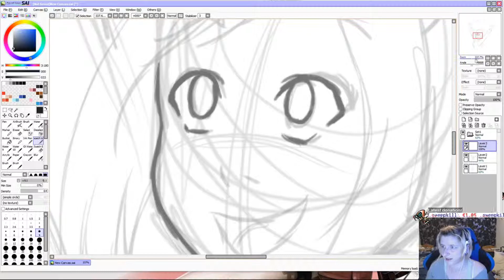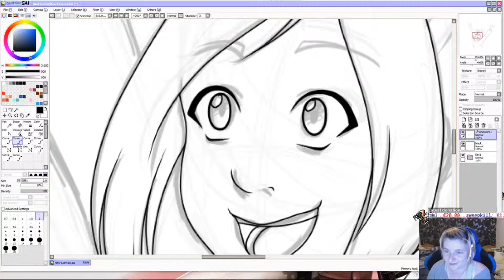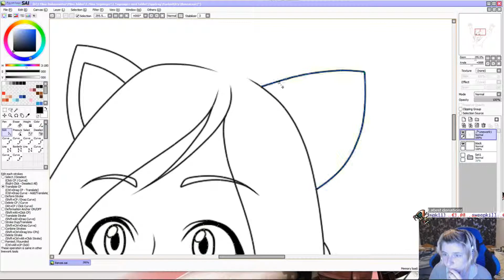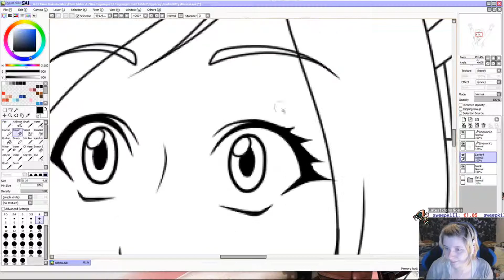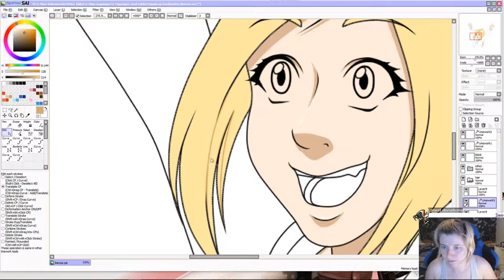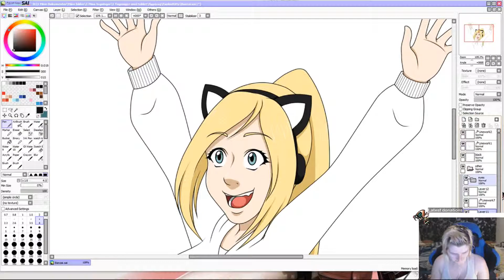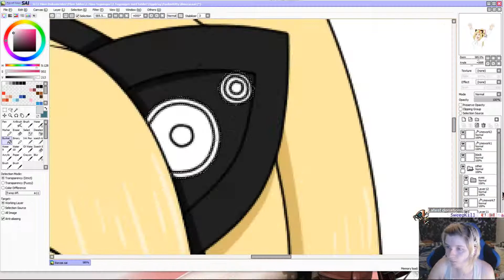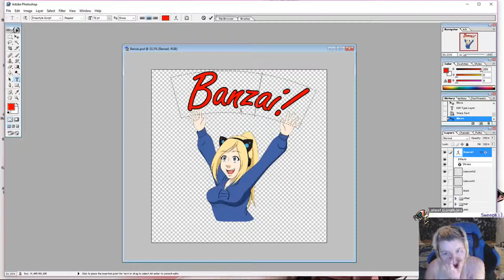Speedpaint - FunkieKitty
I did this a while ago, but as I'm cleaning my streams HDD I desided to make a speedpaint out of it ^^
This is a fanart of FunkieKitty, one of my good streaming friends (she's also Norwegian..!)
Please check out her Twitch and youtube channels: